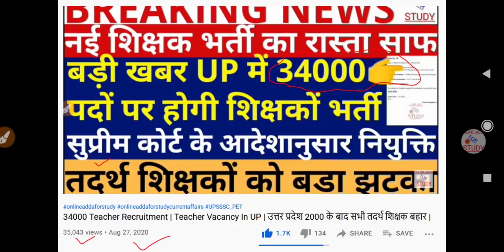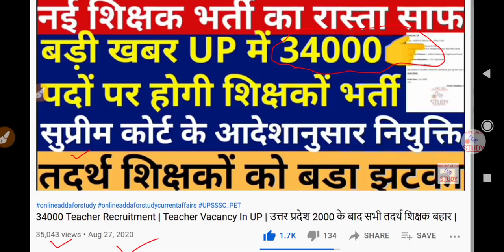TGT PGT 2021 EXAM DATE | TGT PGT LATEST UPDATET TODAY | TGT PGT 2021 EXAM ADMIT CARD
TGT PGT मे 1 सीट लेना चाहते है तो इस विडिओ कों देखें  |

TGT PGT LATEST UPDATET TODAY | TGT PGT 2021 EXAM DATE | TGT EXAM DATE | TGT exam date 2021

TGT PGT 2021 EXAM DATE | TGT EXAM DATE